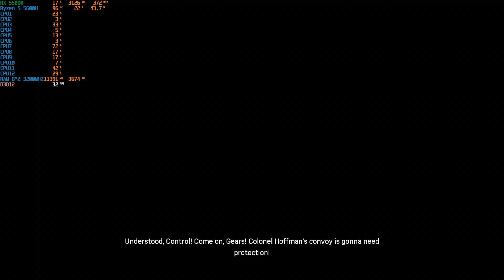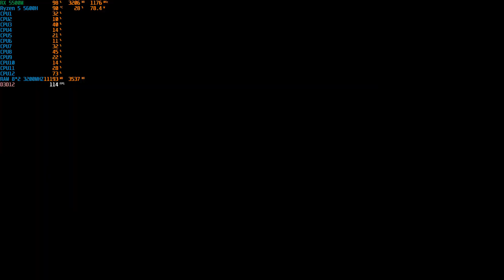[VICTUS 16] Gears of War 4 RX 5500M Ryzen 5 5600H Ram 16gb High setting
My gaming set
Mouse : Fantech X5 Lite
Keyboard :AULA S2018 WING OF LIBERTY
Headset : FANTECH captain 7.1 HG15 RGB gaming
no cooling pad
            Spec computer
HP Victus Gaming 16
CPU : AMD Ryzen 5 5600H 6C/12T 3.3 GHz
Ram : 16GB DDR4 3200MHz (2x8GB Dual Channel)
GPU : AMD Radeon RX 5500M (4GB GDDR6)
Storage : 512GB PCIe NVMe M.2 SSD
Wins : Windows 10 Home 64Bit
Driver AMD : 22.11.2
คนไทยนะครับพูดคุยกันได้เเนะนำได้ก็เเนะนำ
GoW